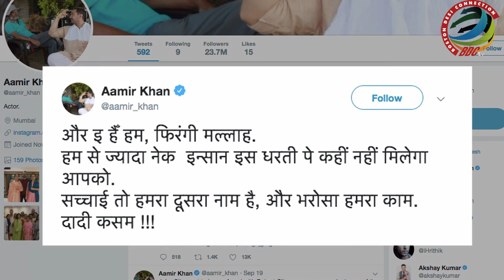Aamir Khan's 'फिरंगी मल्लाह' look from 'Thugs of Hindostan' OUT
Description: After introducing the other key characters from the much awaited upcoming movie 'Thugs of Hindostan', Mr. Perfectionist Aamir Khan finally released his look from the movie too.